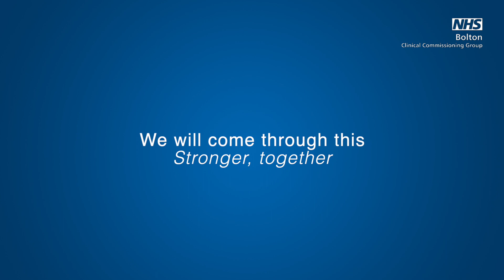Things are different, but your GP practice is still here for you.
Some of our GP practice teams have been telling us how they feel and explaining how, while things are different, they are still here for you.